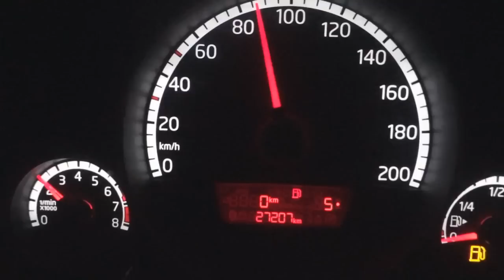SNOWBOARDEN! - ENZOKNOL VLOG #457